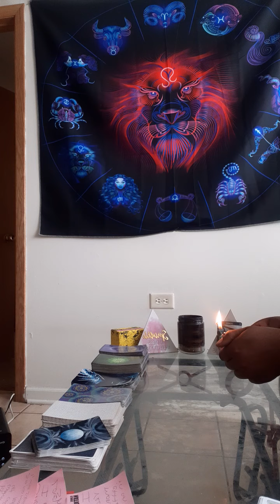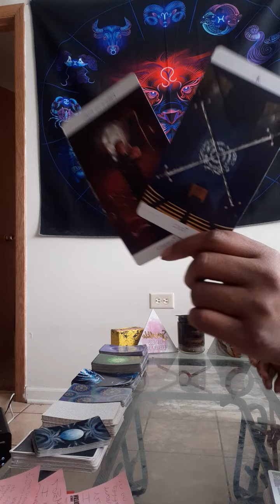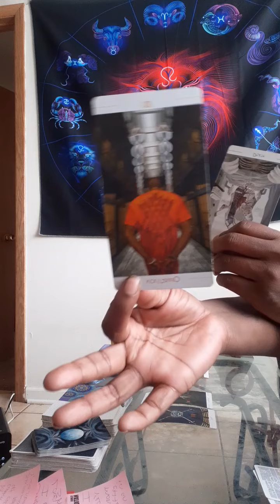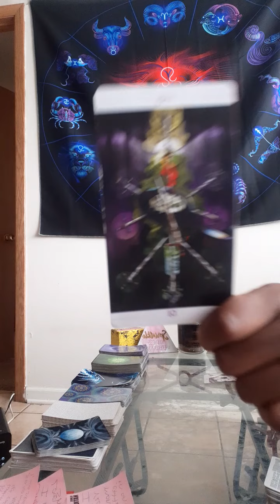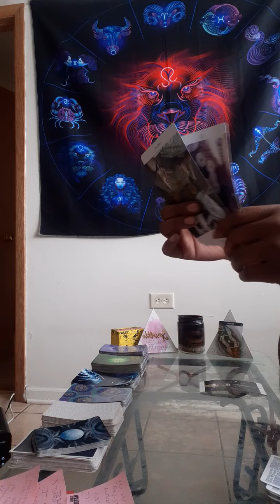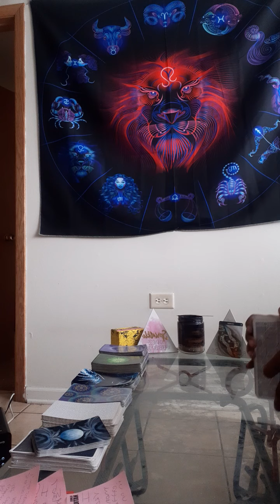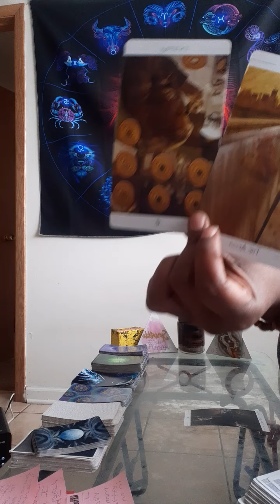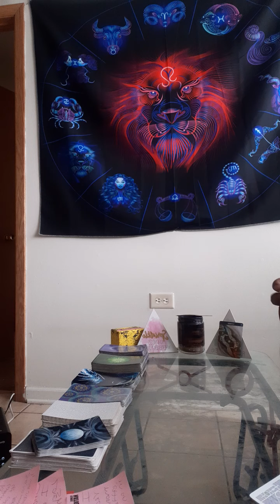Gemini♊| Will you give them another chance?